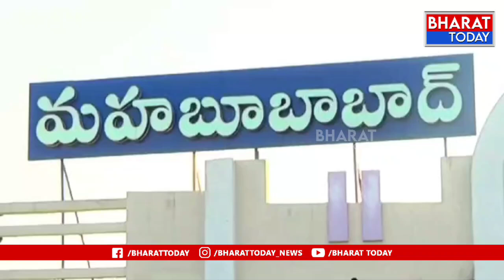మహబూబాబాద్ : గిరిజన హక్కుల సాధన కోసం సెప్టెంబర్ 9 న సింహ ఘర్జన | BT